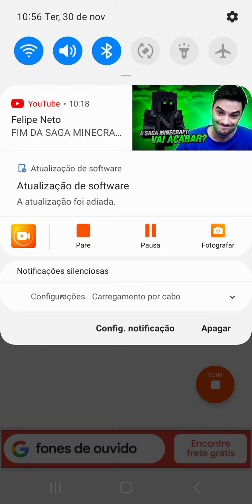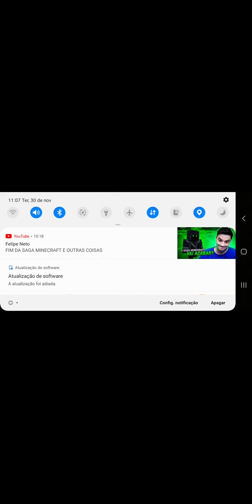tsrp ep 1 granny pega policia primeira temporada